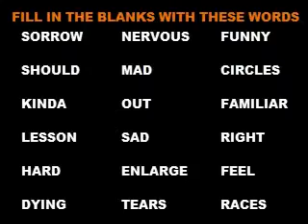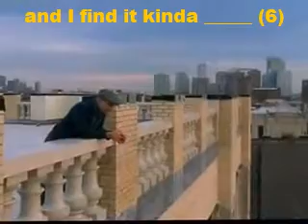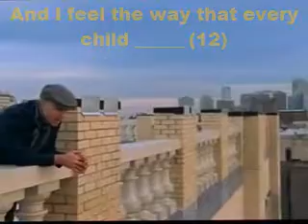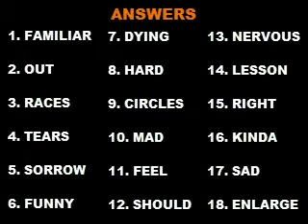MAD WORLD GAPS RELATIVE CLAUSES